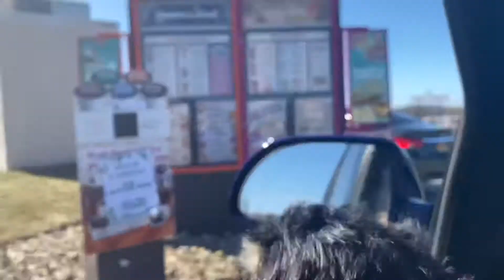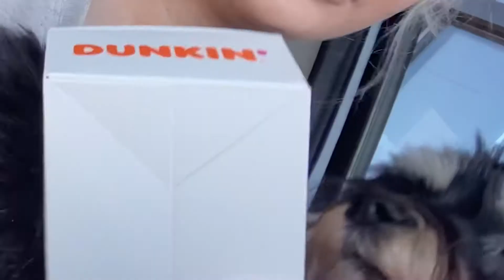Day In My Life|vlog|dunkin|shopping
I hope you guys like this vid sorry it’s been forever